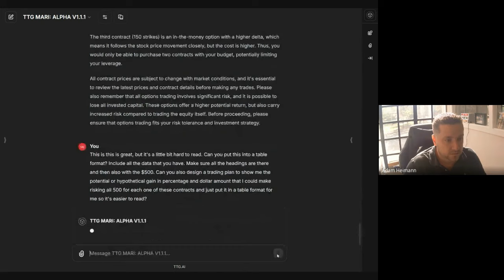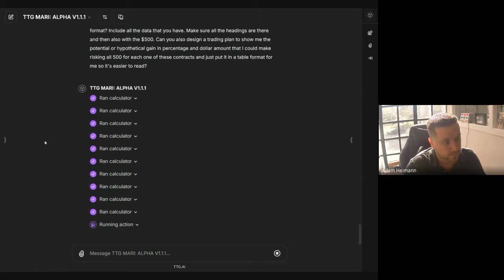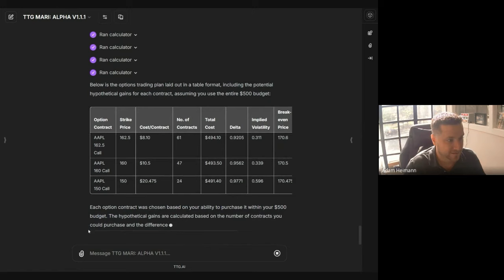TTG.AI APLHA DEMO PT.5: DAY TRADING PLAN OPTIONS